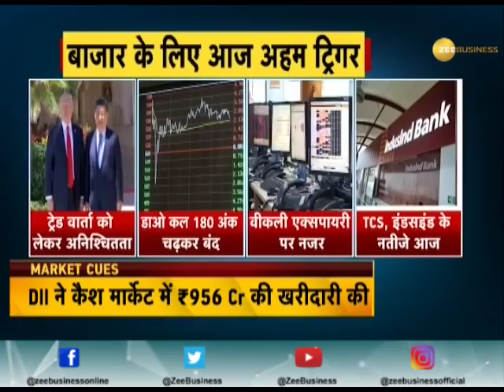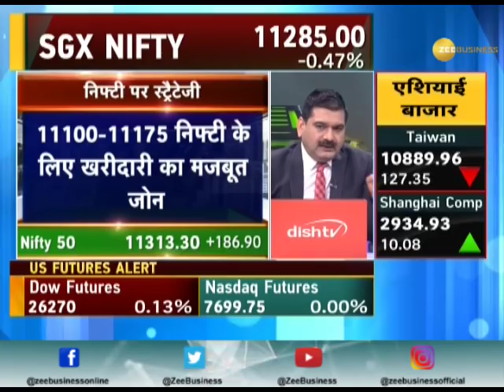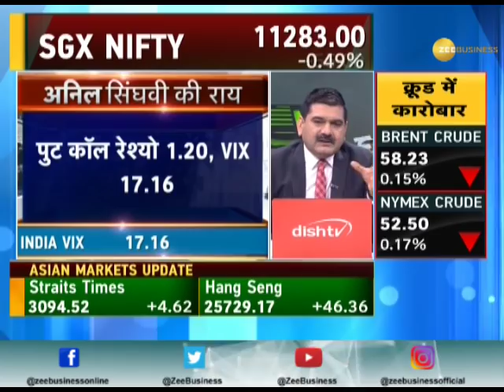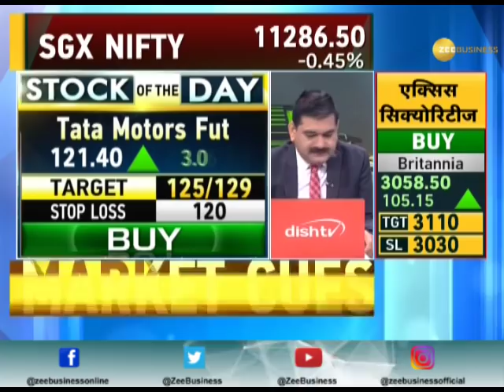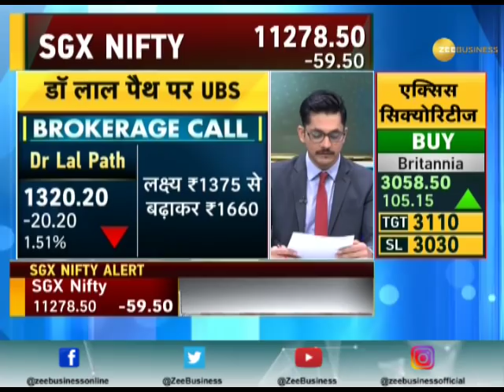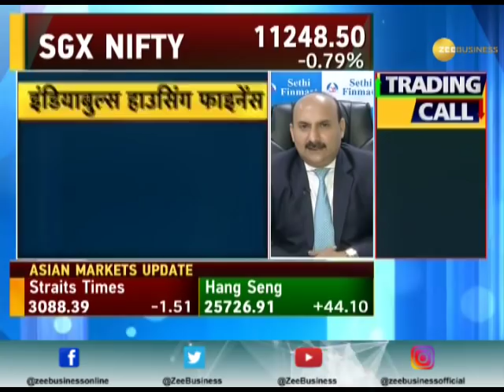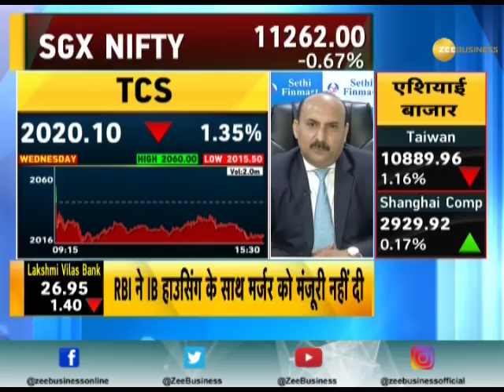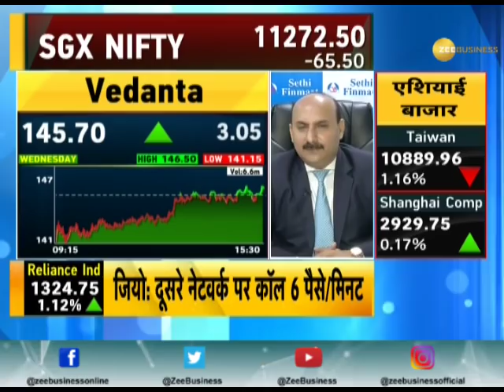Share Bazaar Live: All you need to know about profitable trading for October 10th, 2019